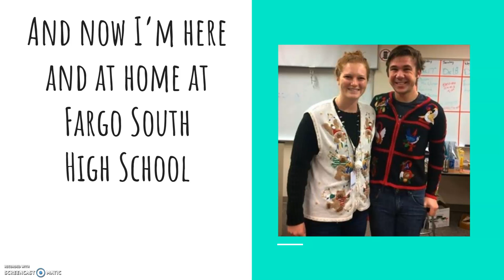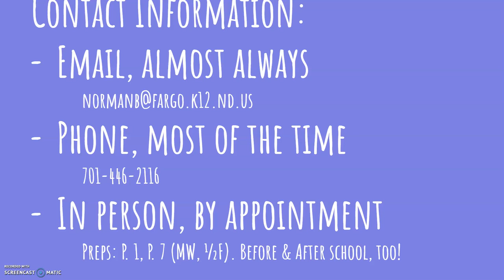Norman2019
Fargo Public Schools